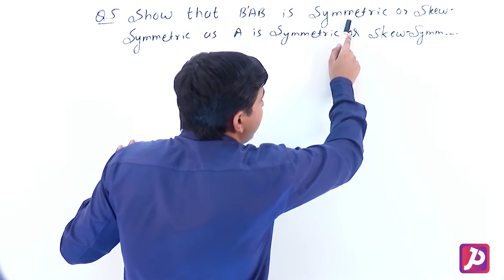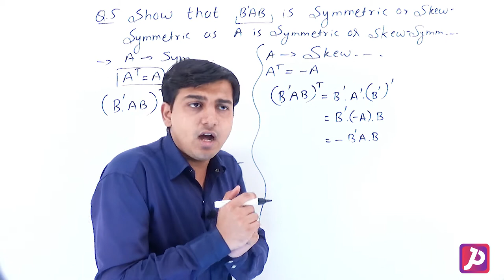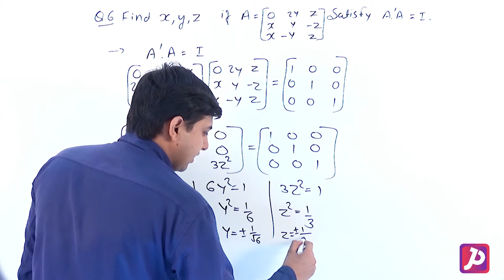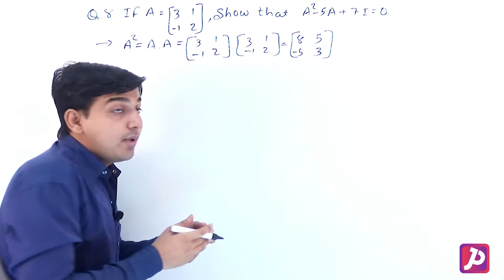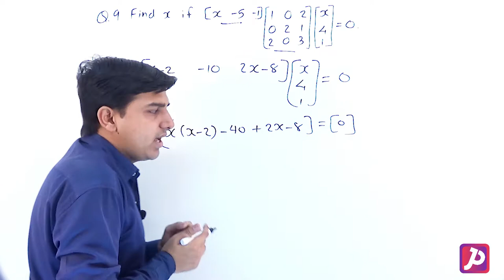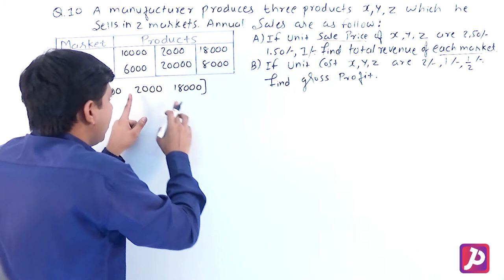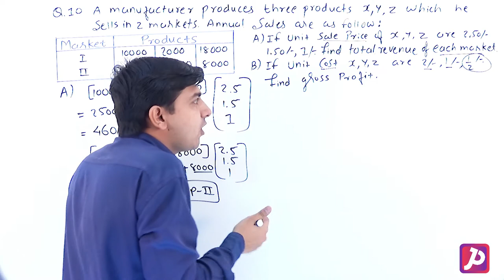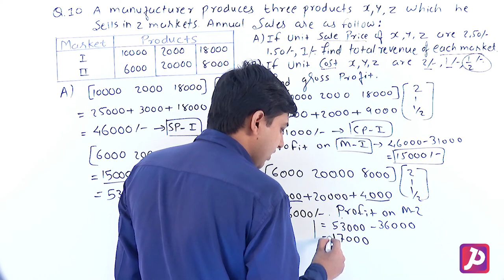Miscellaneous Exercise | Lecture 29 | Class 12 | PROTON STUDY CENTER | Matrices | Jay Sir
Matrices | CLASS 12 Maths | Miscellaneous Exercise Complete Detail Explanation In Simple Words.

Chapter wise notes and Important Question Bank make sure you register at PROTON STUDY CENTER

Here at PROTON STUDY CENTER Our Focus Is To Provide Best Quality Education To All Students From India And Across The Globe.

Join PROTON STUDY CENTER and Fall in Love with Mathematics.

PROTON STUDY CENTER  Subscription Benefits: -

1. Learn from your favorite teacher
2. Dedicated DOUBT sessions.
3. One Subscription, Unlimited Access
4. Real time interaction with teacher
5. You can ask doubts in live Doubt Clear Session
6. Limited students